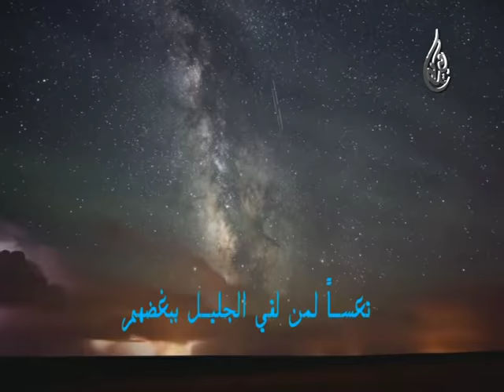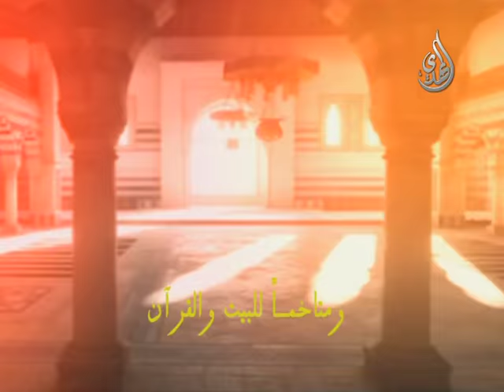قصيدة | سفينة النجاة | اداء السيد رضا نور الدين